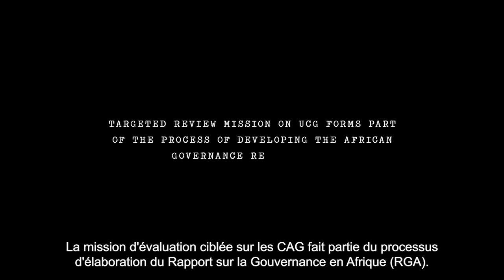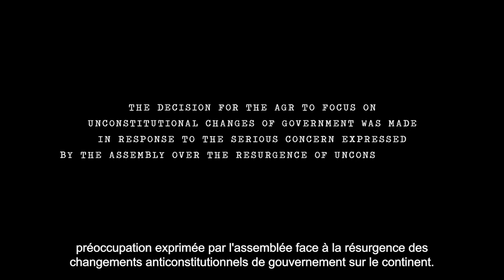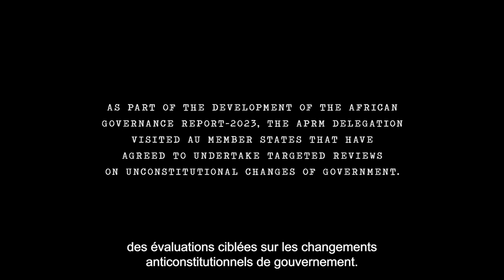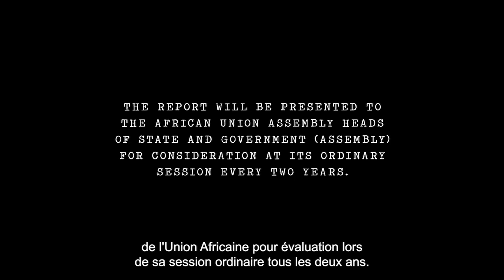African Governance Report 2023 Documentary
The Africa Governance Report (AGR) is a biennial publication of the African Union (AU) on the state of governance in Africa.
It is produced by the African Peer Review Mechanism (APRM) Secretariat in collaboration with members of the African Governance Platform (AGP) of the African Governance Architecture (AGA) pursuant to the AU Assembly Decision Assembly/AU/Dec.720(XXXII).

The AGR Seeks to provide relevant, accurate and informative assessments and reports on selected and key governance areas in all 55 Member States of the AU, based on expert research and analysis, the AGR aims to present evidence-based, objective, and balanced reviews on the state of African governance, towards attaining long-term political, social and economic stability and development on the Continent.